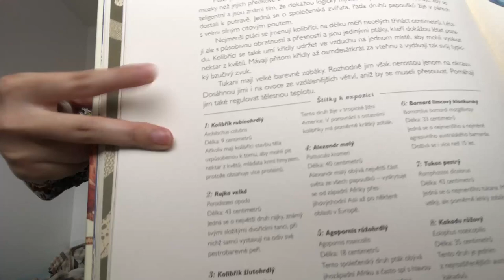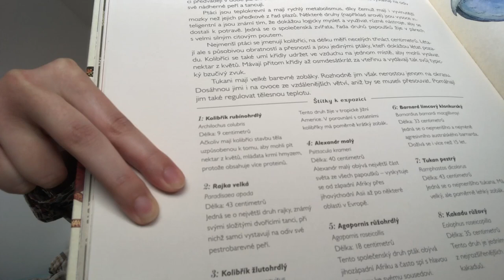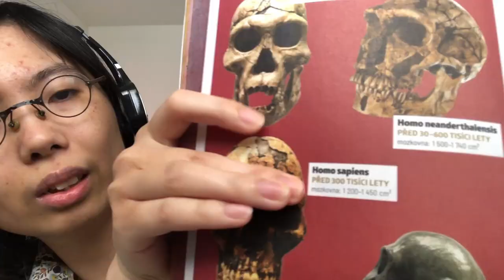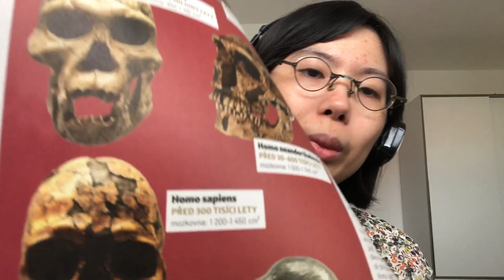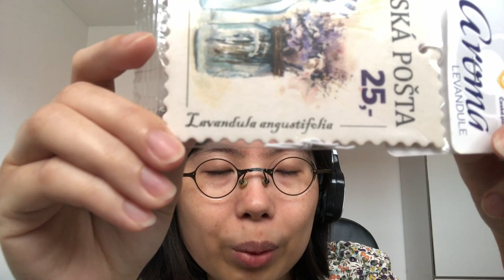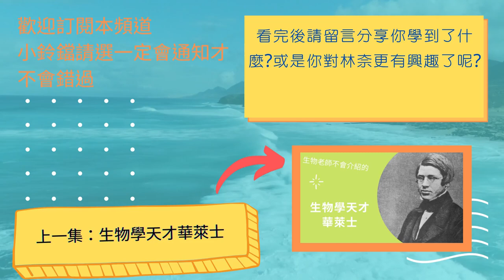美國總統居然不是世界上最有影響力的人！而是卡爾．林奈！The most influential man in the world, Carl Linnaeus.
卡爾．林奈號稱是分類學之父

這部影片會稍微介紹林奈的二名法，事蹟，爭議還有解釋為什麼他是最有影響力的人。

想了解更多林奈和其他自然學家的故事
請到我的FB粉絲團，IG或是網站
以下是整合連結，已經包含所有管道